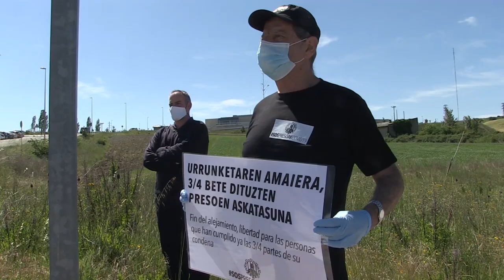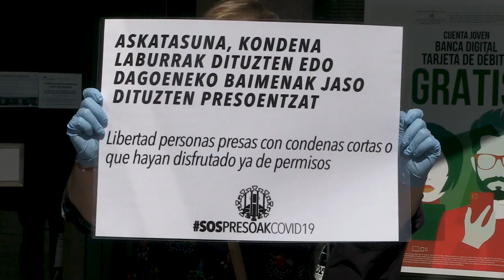Presoen eskubideak errespetatzea eskatzen diote Espainiako Gobernuari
Babes politiko eta sindikal oso garrantzitsua eta zabala jaso du Etxerat, Sare, Salhaketa eta Altsasu Gurasoak bultzatzen duten SOS Presoak Covi19 manifestuak. Nafarroako sindikatu guztiek egin dute bat eskariekin: ELA, CCOO, UGT, LAB, STEILAS, ESK, HIRU, CNT, CGT-LKN, SOLIDARI eta EHNE. Geroa Bai, Eh Bildu, Podemo-Ahal Dugu eta Izquierda-Ezkerra ere batu dira presoen eskubideen aldeko aldarriei.

"SOS Presoak Covid19" manifestuak babes anitza eta zabala jaso du. Salhaketa Nafarroak, Etxeratek, Altsasuko Gurasoak plataformak eta Sare Herritarrak elkar hartuta abian jarri duten kanpainaren emiatzak gaur aurkeztu dituzte. Alderdi eta sindikatu gehienen babesaz aparte, hainbat elkarte eta kolektiboen atxikimendua ere jaso dute. Manifestu honekin dei egin diote Espainiako Gobernuari presoen eskubideak errespetatzen dituzten neurriak har ditzala COVID-19ari aurre egiteko.

"Orain, itxura denez osasun krisia beste fase batean sartu, eta konfinamendua arintzen hasia delarik, berriz exijitu nahi diogu Espetxeetako Idazkaritza Nagusiari presoen eskubideak errespeta ditzala eta deskonfinamendua aske dagoen gizartean egiten den aldi berean eta irizpide berberekin egin dadila kartzeletan ere", esan dute.

Espainiako Gobernuari eskatzen diote Covid19aren kutsapenaren aurrean bereziki ahulak diren taldeetako presoak berehala askatzea: 65 urtez gorakoak, gaixotasun kronikoak dituztenak eta haurdun dauden emakumeak edo haiekin batera kartzelan preso seme-alabak dituztenak. Eskatzen dute, halaber, aske utz ditzatela zigor laburrak dituztenak, alarma egoeraren aurretik ere irteteko baimenak zituztenak eta zigorraren hiru laurdenak beteak dituztenak.

Egia bada ere berriz hasi direla familiako eta gertukoekiko komunikazioak, kristala tarteko, bai eta espetxeetako baimenetako irteerak ere, bi kasuetan baldintzatuta daude, mugikortasunerako ezarritako mugak bete behar baitira nahitaez (probintziatik ez ateratzea). Horren ondorioz, zigorra bere jatorritik urrun dagoen kartzela batean betetzen ari denak ez du praktikan bisitarik jasoko, ez eta baimena hartzeko aukerarik izango ere. Horregatik eskatzen dute salbuespen gisa baimena eman dadila joan-etorri horietarako, presoek ateratzeko baimena izan dezaten eta familiakoek eta gertukoek bisitak egin ditzaten.

"Urgentea da oraindik ere Espetxeetako Idazkaritza Nagusiak legea betetzea eta behar diren neurriak hartzea preso dauden guztiek erroturik dauden tokitik gertuen dagoen espetxean bete dezaten zigorra", esan dute sakabanaketa politikaren amaiera eskatuz.

Deseskalatze planean jasotzen da, orobat, kartzela barruko jarduerak hasi behar direla berriz, eta hala da joan zen ostegunaz geroztik. Iruñeko kartzelan, ordea, ez dira oraindik berrezarri jarduerak, eta elkarte batek ere ez du baimenik bertara sartzeko. "Kalean aukera baldin badago lan jarduerak eta zeregin sozialak betetzeko, ez dago arrazoirik kartzelan horiekin ez hasteko behar diren osasun neurriak hartuta", esan dute.

Borondate politiko kontua dela diote manifestuaren sinatzaileek, eta gogoratu dute garai hauetan "inoiz baino gehiago, borondate politikoak herritar guztien osasunaren eta bizitzaren esanetara egon behar" duela, baita presoen kasuetan.

Patxi Ruiz presoekin kezkatuak

Patxi Ruiz presoaren egoera ere kontutan hartu dute Salhaketa, Sare, Etxerat eta Altsasu Gurasoak. "Kezka handiz bizi dugu Patxi Ruiz presoaren egoera. Salbuespenezko espetxe politikaren ondorioa" dela salatu dute. "Holako gertaerak ez gertatzeko mendekuan oinarritutako espetxe  politikarekin amaitu behar" dela aldarrikatu dute.